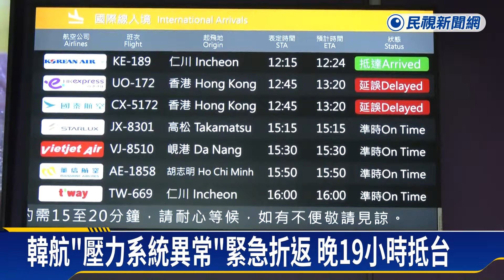韓航驚魂高空驟降3次 旅客：短期不敢搭飛機－民視新聞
【民視即時新聞】大韓航空一架波音737編號KE-189的班機，昨天（22日）原定從韓國仁川，飛往台中，沒想到起飛約一小時，突然發生「壓力系統異常」，飛機瞬間驟降，隨後緊急折返，今天（23日）中午，班機順利飛抵台灣，有旅客回想驚恐瞬間，直呼"最近不敢搭飛機了"！